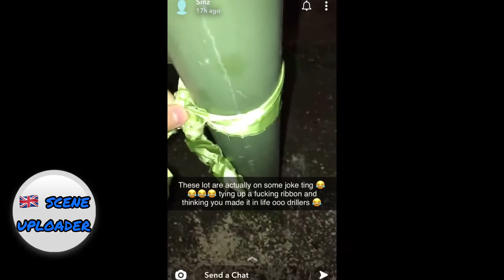ACGI Sinz catches opp in Shop & Lurks in Edmonton 👀💥